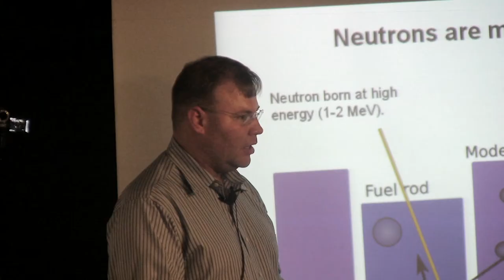3h58m46s04f Thermal-Spectrum Reactor - Moderator is Needed to Continue Fission - TR2016a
When you're talking about a thermal-spectrum reactor- of any kind- you have to have fuel and you have to have moderator. And they're both essential to the operation the reactor. The moderator is slowing down the neutrons. And when the neutrons have been slowed down, we call them thermal neutrons or a thermal-spectrum. In a water-cooled reactor we use water, specifically the hydrogen in the water, to slow down the neutrons through collisions.

Gordon McDowell:
The graphite in the Molten Salt Reactors, is that a moderator?

Kirk Sorensen:
Yes, that's the moderator in the reactor. Same idea, except we use graphite as the moderator instead of water. Neutrons going in the graphite, hit the carbon atoms, they lose energy, they slow down. Now why slow it down? That's the difference when you're going to into that little bitty dot, to the big dot. That's why you want to slow it down. You want the big dot, not the little bitty dot. A thermal-spectrum Molten Salt Reactor has to have the graphite moderator of the core in order to sustain criticality. If the vessel ruptures, recriticality is fundamentally impossible.